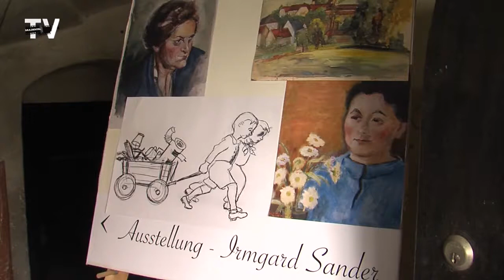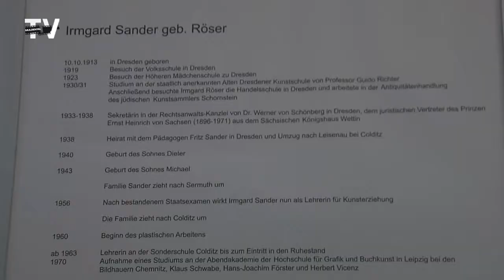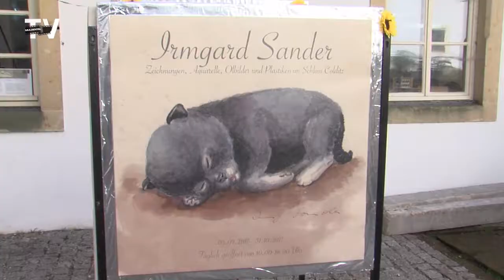Irmgard Sander-Ausstellung auf Schloss Colditz